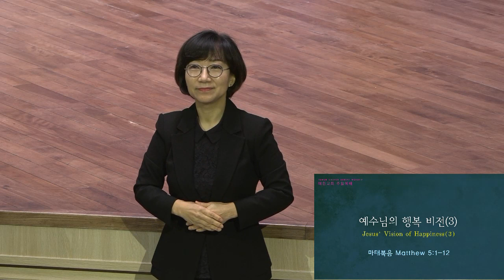[예원교회] 수어 2부 주일예배 예수님의 행복 비전(3)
예수님의 행복 비전(3)
정은주 목사